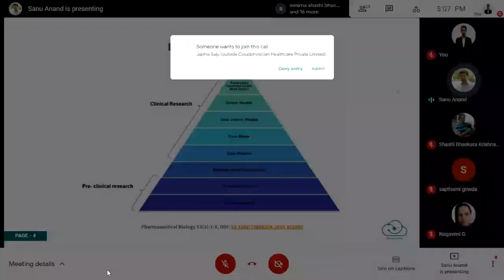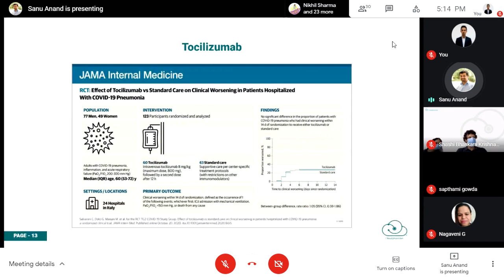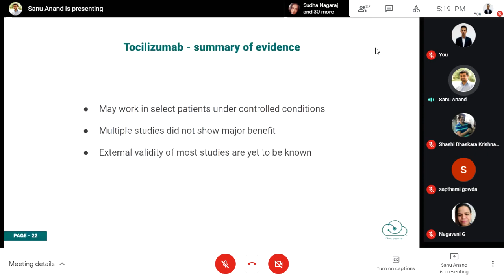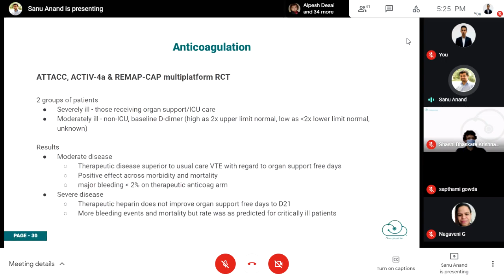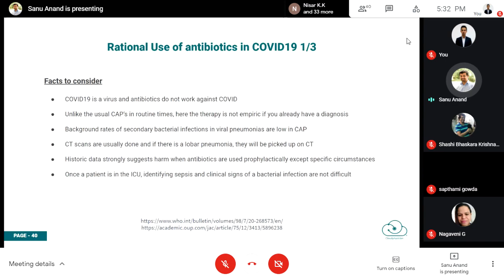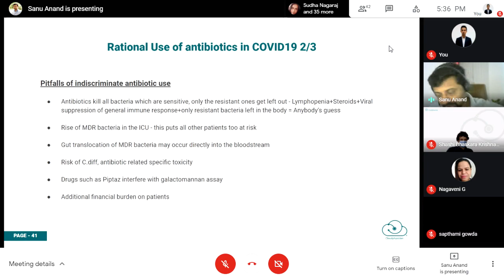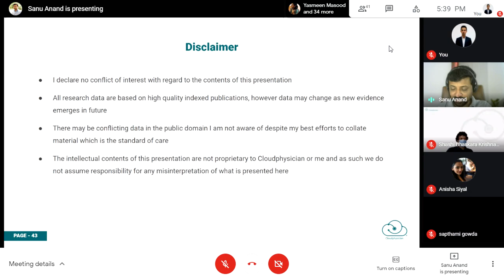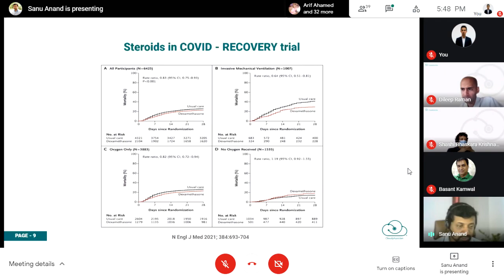Best practices in the management of COVID-19 patients, May 22, 2021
In light of the COVID-19 surge, and the plethora of information on medications and treatment protocols, there is uncertainty over optimal management strategies of the pandemic. This webinar, conducted on May 22, 2021, is an effort to share Cloudphysician's recommendations on the best practices in the management of COVID-19 patients.
Cloudphysician is democratizing quality healthcare in ICUs. With its smart-ICU solution it is able to leverage highly qualified medical specialists across a large number of beds thereby providing efficient and cost-effective solutions.